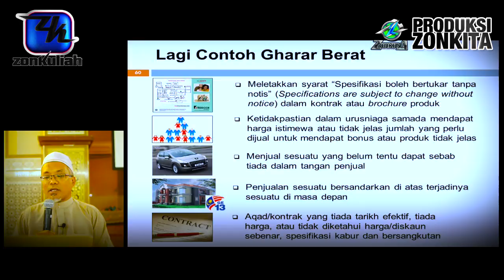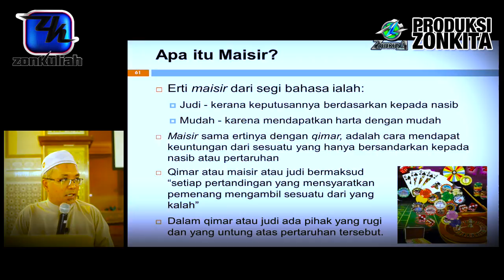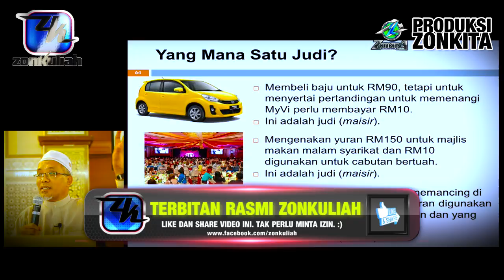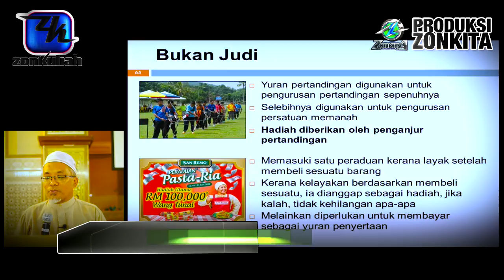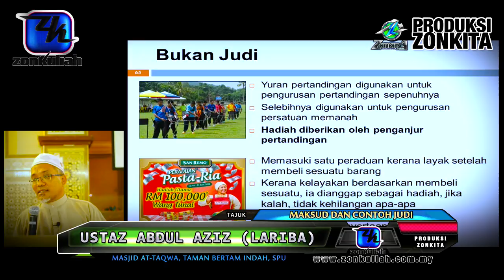[Tazkirah]CONTOH JUDI DALAM MASYARAKAT - USTAZ ABDUL AZIZ (LARIBA)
KENALI CIRI-CIRI JUDI
~ Judi bukan hanya di Casino
~ Apakah yang dimaksudkan dengan judi?
~ Pertandingan yang diklasifikasikan sebagai judi
~ Orang yang telah mendurhakai Allah
~ Perkara yang sudah terang lagi bersuluh
~ Beli baju pun boleh jadi judi?
~ Bayar yuran majlis makan malam yang diharamkan
~ Pertandingan memancing yang tidak dibenarkan
~ Perkara yang banyak dibuat disekolah-sekolah (PIBG sila ambil perhatian)
~ Menang hadiah selepas membeli barang adakah dianggap judi?

Penyiar Rasmi Koleksi Kuliah Ustaz Shamsuri Haji Ahmad (Ustaz Legend), Ustaz Mohd Fadli Yusuf (Misi As-syahadah), Ustaz Wadi Annuar, Ustazah Nor Hafizah Musa, Ustaz Tarmizi Shamsul Arif, Ustaz Shaffi Yusof Gani, Dr Safari Elis Pakar Jantung, Dr Neen (Bahasa Jepun), Dr Che Wan Aminud-din (Pakar Respiratori), Dr Zaki Ibrahim (Pensyarah Dan Family Dr), Ustaz Amir Nasron, Ustaz Hafizal Abu Hasan, Dr Hapiz Mahaiyadin (Hapiz Kodiang), Dato Ustaz Badli Shah Alauddin, Maulana Wan Helmi, Dr Zaharuddin Abdul Rahman, Ustaz Lariba, Dato Dr Zulkifli Al-Bakri, Cikgu Zubir Ahmad, Pak Harun, Brother Kamaruddin Abdullah (IPSI), Ustaz Fawwaz Mohd Jan, Ustaz Lukmanul Hakim,